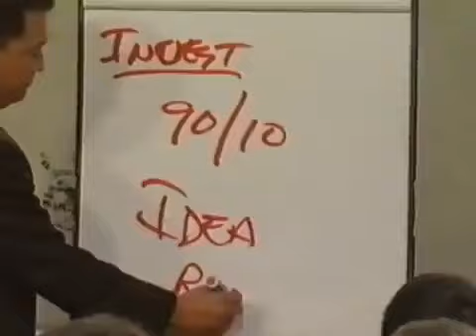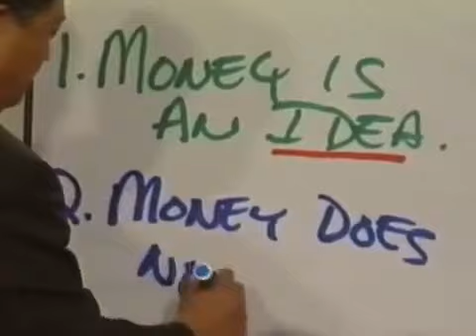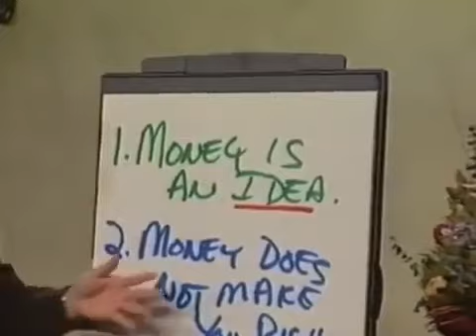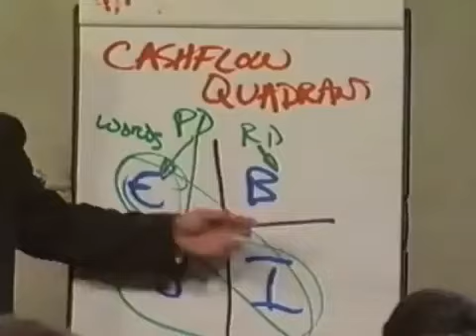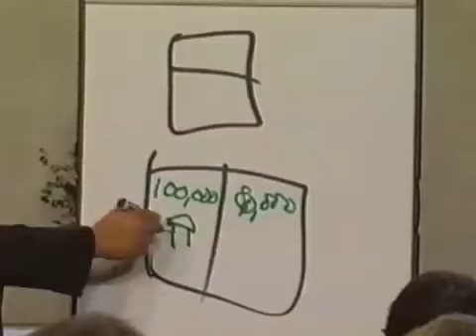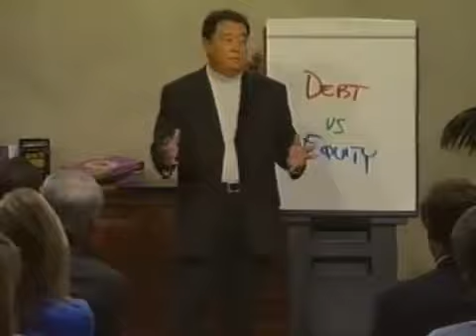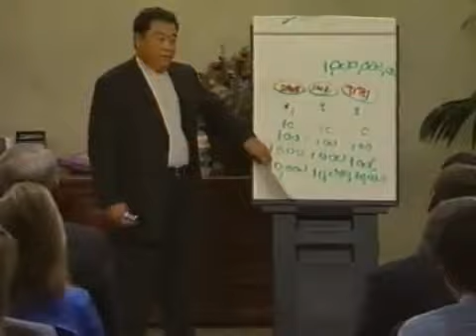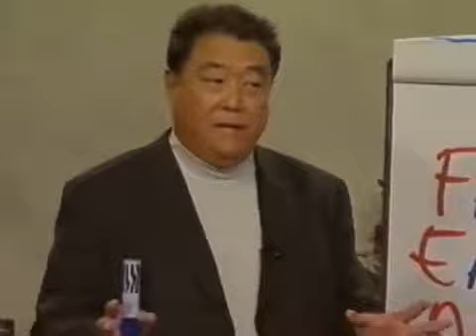60 Minutes To Getting Rich - Robert Kiyosaki